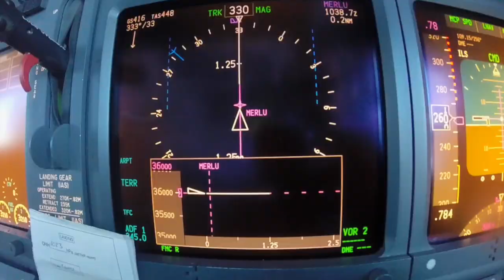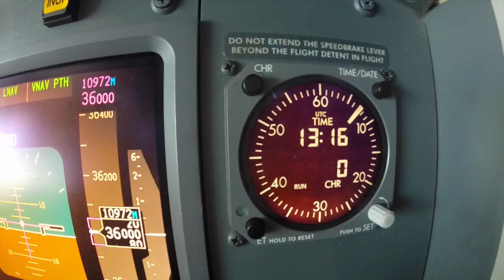Eeyes in the sky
eyes in the sky